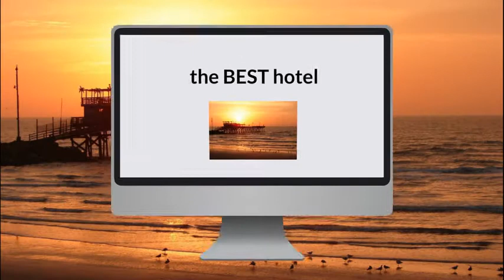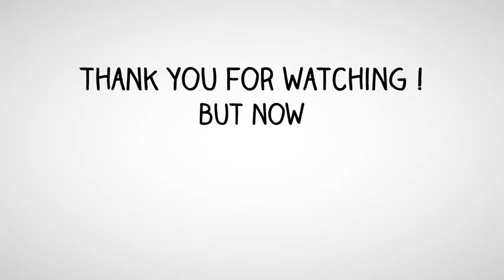What is the best hotel in Galveston TX Top 3 best Galveston hotels as voted by travelers